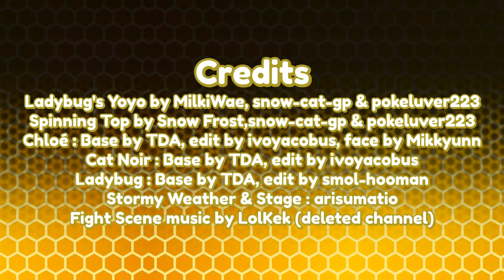[MMDxMLB] Regal Bee's Transformation (FANMADE)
Please no reposting! Thx♥
Credits at the end of the transformation!

These videos are FANMADE, this is NOT official work made by the team behind the TV series, this just a fan animation using MMD.

This video is family friendly but NOT exclusive to a young demographic, this is for all ages.